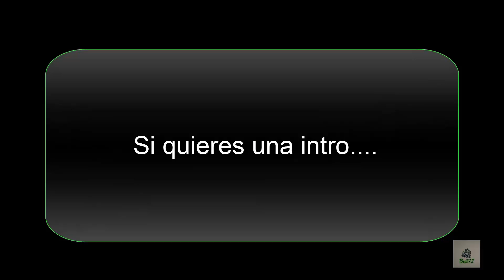Nueva intro para Pardoid - Intros Gratiis!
Condiciones para tener una intro gratis: Abre descripción.

2 Envía un email a: con lo siguiente: Si/No estas de acuerdo a las condiciones + nombre que quieres que te ponga en la intro + link de tu canal.

3 En el menos tiempo posible te contestare al email conforme te ago el intro. Asin que estaro antentos
de los mensajes de vustro email. También te informare mas o menos del tiempo que tardare depende
cuantas intros tenga de hacer.

4 Una vez tenga la intro la subiré al canal y en la descripción abra un enlace de MediaFire para poder
descargar el intro. El enlace estará activado durante 3 o 4 dias una vez pasados esos días el enlace
no estará activado asín que date prisa!!

5 Déjame en los comentarios de tu nueva intro que tal te aparecido si te gusto o algunas observaciones

6 Ahora que ya tienes tu intro deberás de hacer un vídeo en tu canal hablando de la intro y de mi canal.

NOTA: Si no sigues los pasos tal y como se indican no podre hacerte el intro.

NOTA 2: Quien sea impaciente y no pare de enviar comentarios/emails preguntando si ya tengo su intro, directamente no
la are, asin que porfavor tengan un poco de paciencia, gracias.